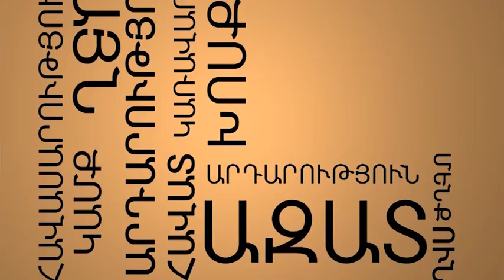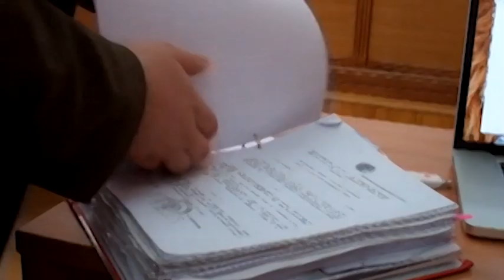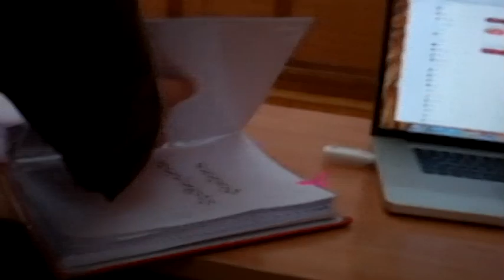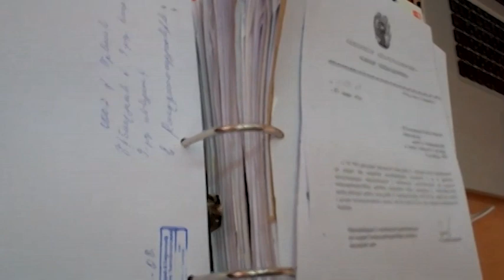Գործարարն արդարություն է փնտրում - մաս 1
«Արին Կապիտալ» ընկերության նախագահ, ամերիկահայ էդմոն Խուդյանը 2003-ին որոշում է ներդրում անել Հայաստանում՝ շենք կառուցել Մաշտոցի պողոտայում:
Այժմ կառուցված շենքի տարածքներն օտարվել են, գործարարին ներկայացվել են անհիմն պարտք-պարտավորություններ: